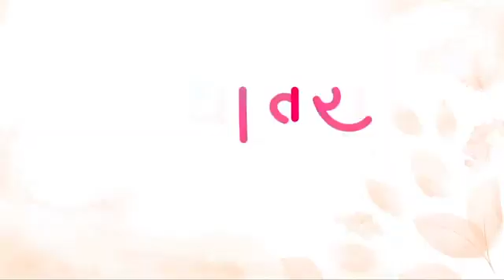Adhantari– A Hungama Original | Official Marathi Trailer | SiddharthChandekar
Mission: all movie trailers & New song video & shayari short video .

instagram shayari pege.
Amit ABR.

I'm on Instagram as @abr_writer_. Install the app to follow my photos and videos.

# writer's By amit rathod (ABR).

Use by
instagram. amit abr
Facebook.,.Amit Rathod ABR.
YouTube. amit Rathod ABR